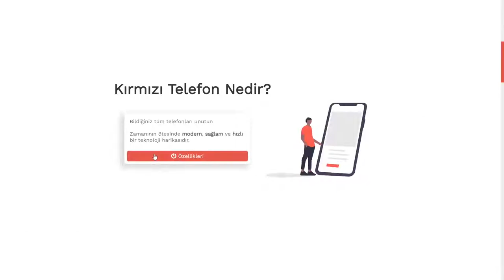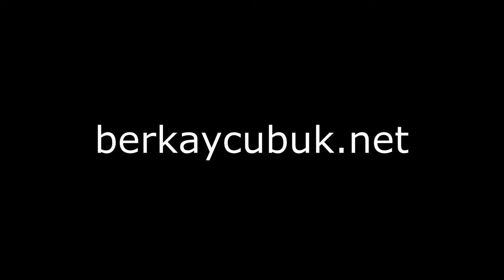Landing Page Tasarımım | Landing Page Design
Temel amacı telefon tanıtımı yapmak olan landing page tasarladım.

I designed this website to showcase a new mobile phone.